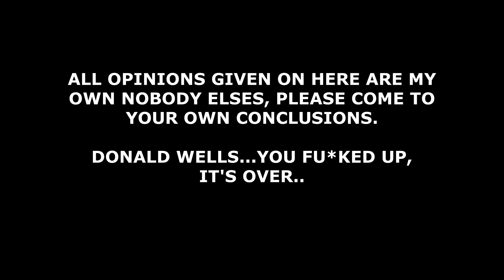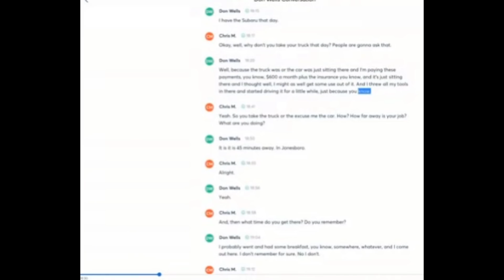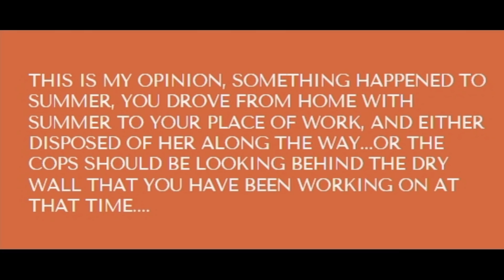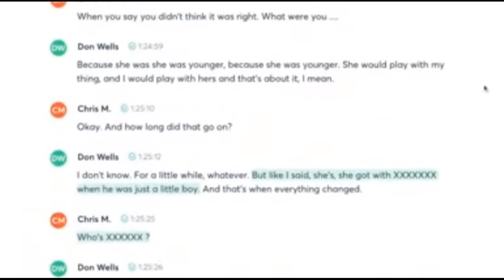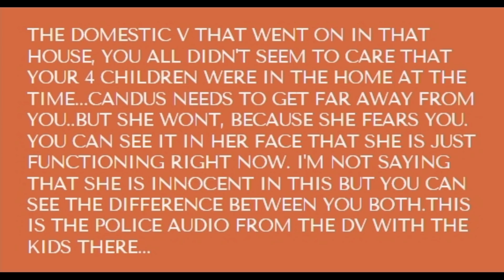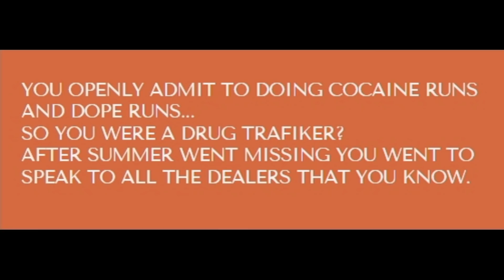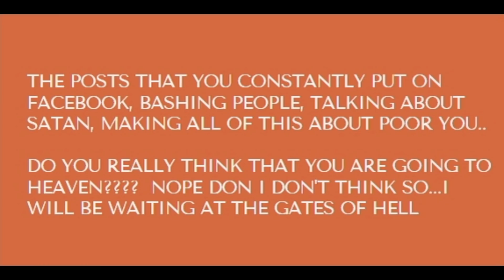DON WELLS SLIPS UP ABOUT THE SUBARU AND ALSO ADMITS TO SA HIS SISTER, AND DOING COCAINE RUNS.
Don wells admits to driving the subaru the day summer went missing, which places him at home when the pic of summer in the car was taken. He admits to doing cocaine runs and also admits to SA his 5 yr old then step sister.
Dons voice audio credit to Chris Mcdonough from the interview room channel.